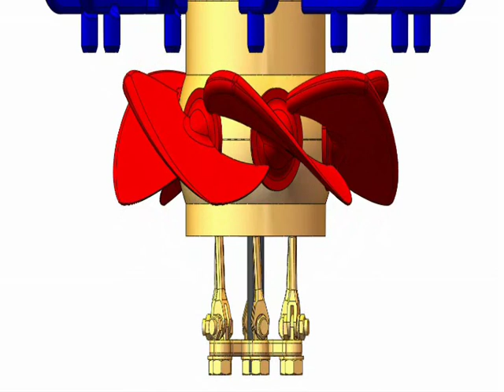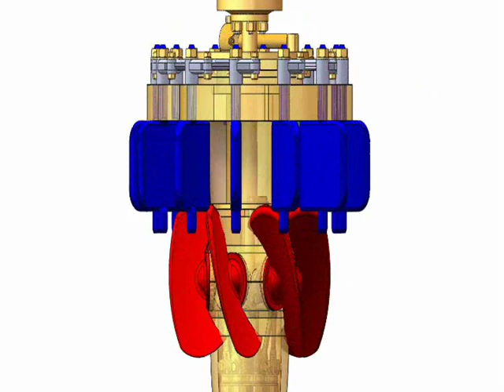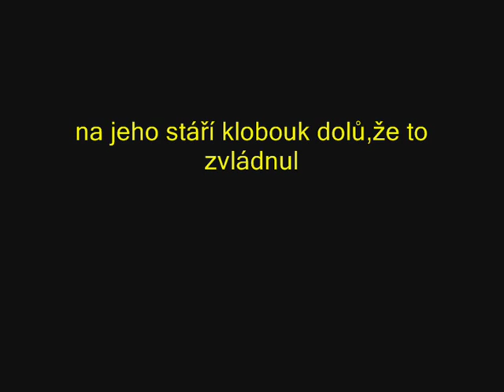Studie Kaplanovy turbíny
Miroslav Vintr,
SPŠ Jedovnice,
Galerie prací 2008/9